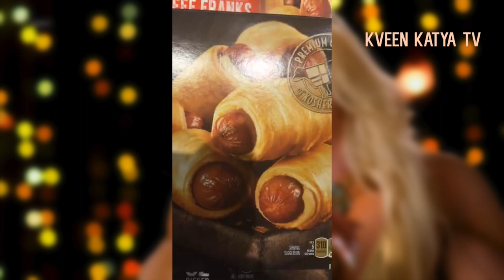Grocerie with The Queen Aja- Live 08 Jan 2018 with her BF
Aja Queen Live 08 Jan 2018 with her BF